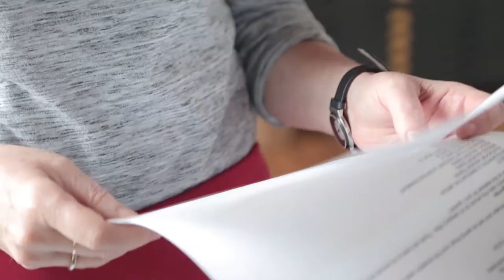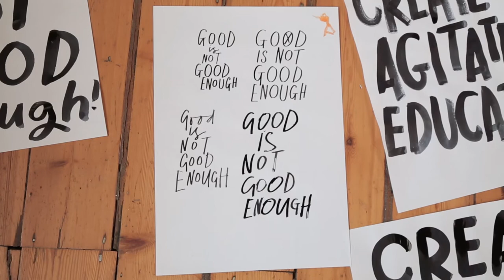Illustrating with Marion Deuchars - D&AD Judging Week 2015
Creative agency The Oldham Goddard Experience developed a visual identity for D&AD Judging Week 2015, and asked illustrator Marion Deuchars to bring it to life.

In this short film we see Marion at work in her studio creating the posters that will be used at the event from 19 - 23 April.

You can attend D&AD Judging Week.